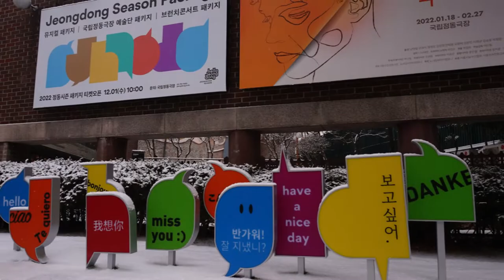Beautiful Snowy Day in Jeongdong, Seoul 정동길 눈 내리는 풍경 2022년 1월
Memory of a Snowing Day in beautiful Jeongdong Area in Seoul - Filmed on 19Jan 2022
2022년 1월 19일 정동길 눈 내리는 풍경
덕수궁중명전-정동제일교회-덕수궁돌담길을 돌며 담아 본 눈 내리는 정동길 풍경입니다.